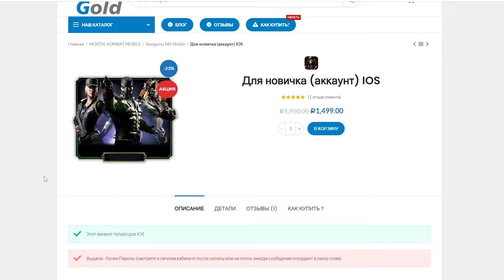СОБЫТИЕ ДЕНЬ СВЯТОГО ПАТРИКА И ДОЖДЬ АЛМАЗНЫХ КАРТ (200 И 100 БОЙ КЛАССИЧЕСКОЙ БАШНИ) В МК МОБАЙЛ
СОБЫТИЕ ДЕНЬ СВЯТОГО ПАТРИКА И ДОЖДЬ АЛМАЗНЫХ КАРТ (200 И 100 БОЙ КЛАССИЧЕСКОЙ БАШНИ) В Mortal Kombat Mobile (Обновление 5.2)